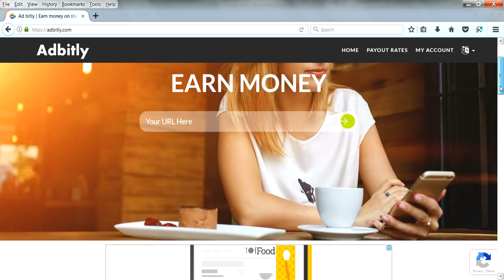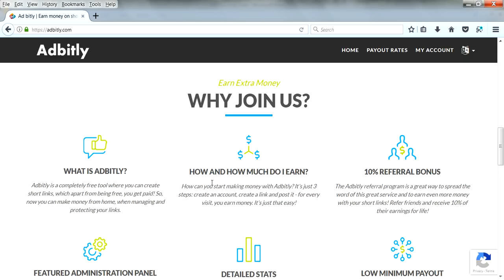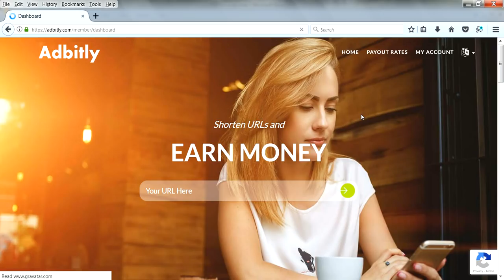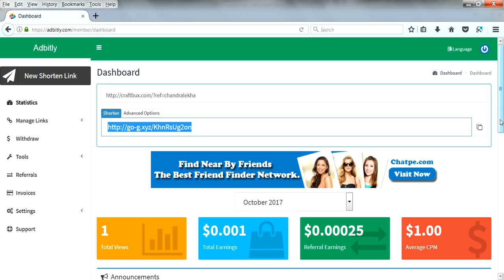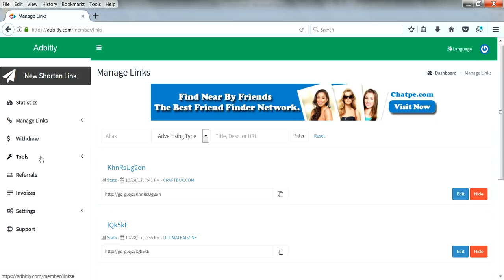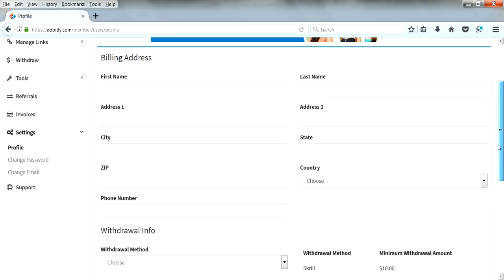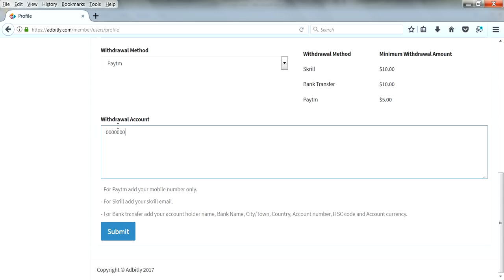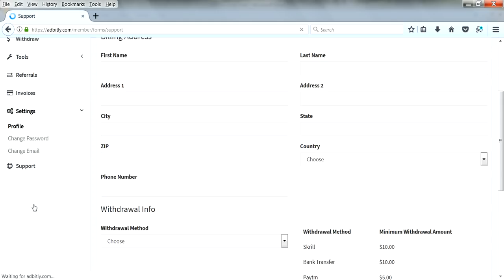EARN MONEY DAILY $5 TO $10 | URL LINK SHORTEN NEW WEBSITE IN TAMIL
Hi Friends,